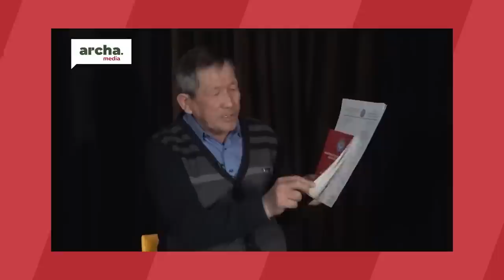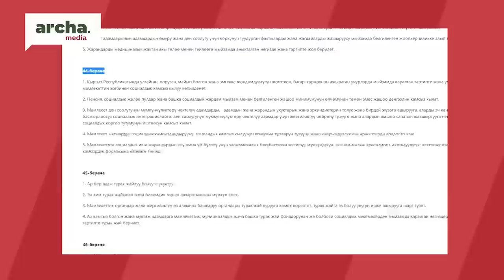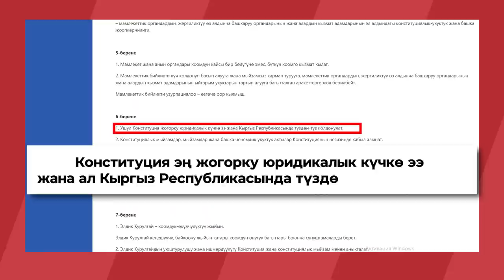Конституциянын 44-БЕРЕНЕСИН айрып… \\ "Соболум бар" С. Султаналиев менен...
⚡ Эки ай мурда биздин каналга Талас облусунан келген Зулумбек Жолчубеков аттуу пенсионер кайрылган.
⚡ Зулумбек мырза  2021-жылы кабыл алынган  жаңы Конституциянын иштебей жатканын сынга алып, Баш мыйзамдын аткарылышын талап кылган.
⚡ Эгер аткарылбаса  тиешелүү беренени өртөөрүн айткан... Кененирээк видеодо...